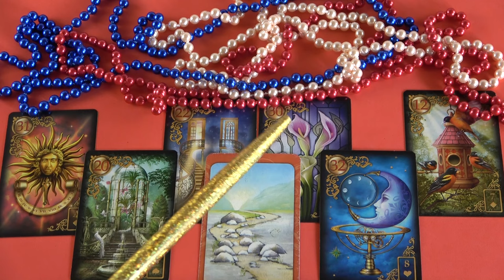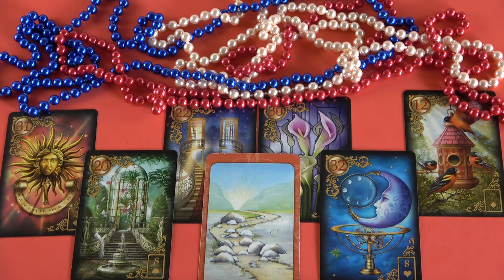Döntések előtt áll, és beszélni fog veled❣